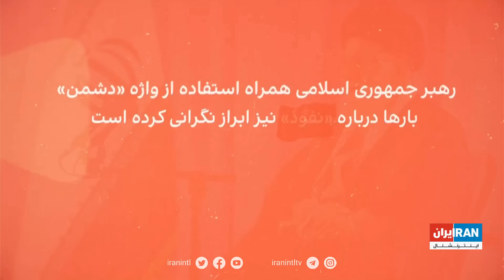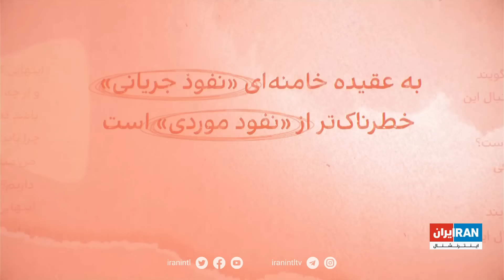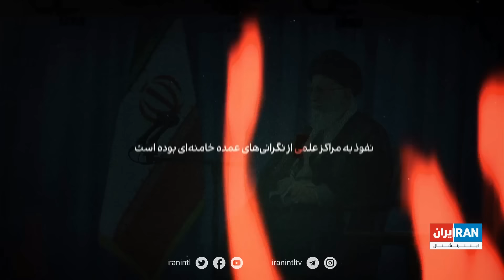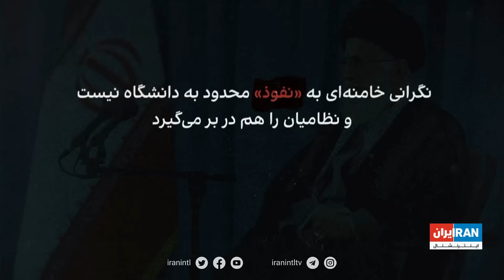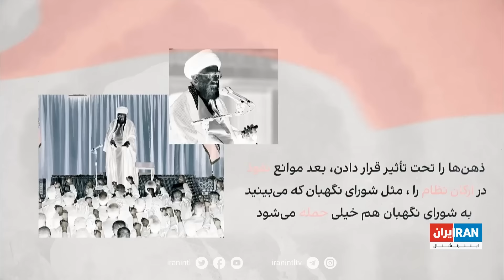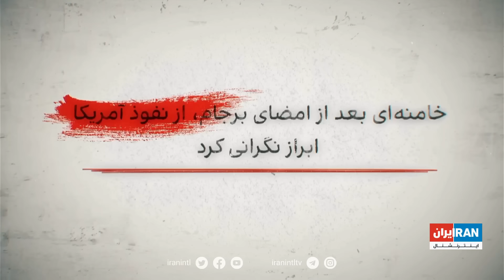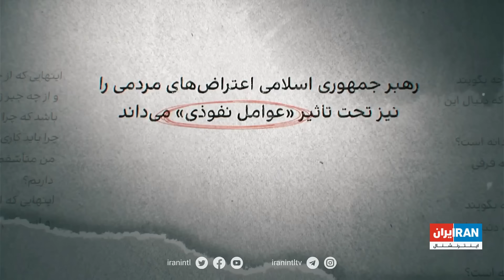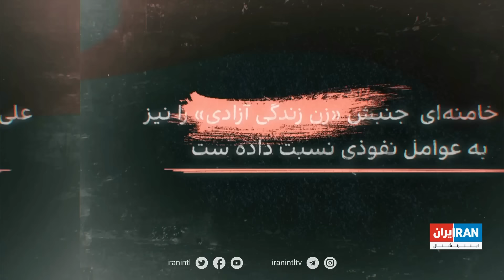کلید واژگان خامنه‌ای - نفوذ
هشدار در مورد نفوذ یکی از موضوعات پرتکرار در سخنرانی‌های خامنه‌ای است. این موضوع در این قسمت از مجموعه کلید واژگان خامنه‌ای بررسی می‌شود.